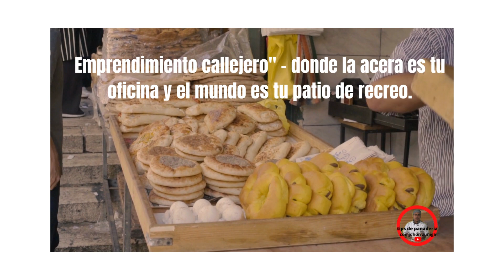EMPRENDIMIENTO CALLEJERO CON POCOS RECURSOS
“¿Estás buscando una forma de emprender con pocos recursos? ¡Bienvenido a nuestra panadería callejera! En nuestra panadería, no solo ofrecemos productos recién horneados de alta calidad, sino que también brindamos una experiencia única y memorable. Nuestro objetivo es crear un ambiente acogedor y amigable para nuestros clientes, donde puedan disfrutar de nuestros deliciosos productos y socializar con amigos y familiares. Además, ofrecemos precios asequibles para que todos puedan disfrutar de nuestros productos. Si estás buscando una forma de emprender con pocos recursos, ¡visítanos hoy mismo y descubre lo que tenemos para ofrecer!”

Como puedes ver, en nuestra panadería callejera, nos enfocamos en brindar una experiencia única y memorable a nuestros clientes, en lugar de gastar grandes cantidades de dinero en publicidad y marketing. Creemos que con mucho esfuerzo y dedicación, cualquier persona puede emprender con éxito, sin importar el lugar o los recursos disponibles. Espero que este video te haya inspirado a emprender y te haya dado una idea de cómo puedes diferenciarte de la competencia. Si necesitas más ayuda, no dudes en preguntar. 😊